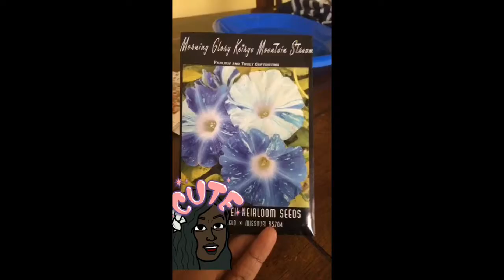My Seed Order for 2017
Here is my 2017 selection of seeds.  I have started them indoors and will keep you up dated on how they grow.